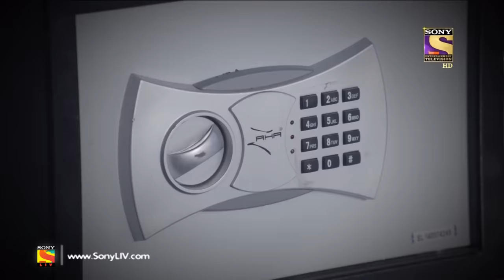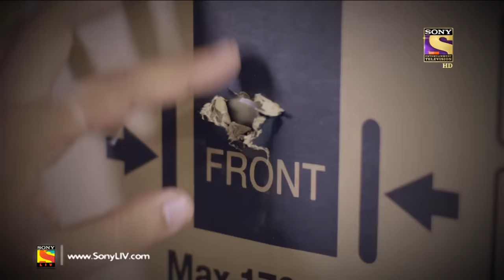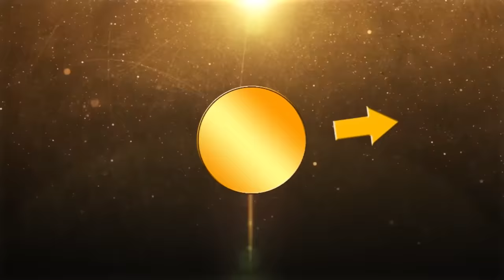CID - सी आई डी - Episode 1439 - The Unseen Murderer - 1st July, 2017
Episode 1439:
The CID team begins investigation into the murder of Mr. Seth. The team apprehends four youths, who the team suspect, are behind Mr. Seth's murder. The CID team are informed by the suspects that Kabara, a serial killer who died years earlier, is behind the murders. They reveal to the CID team that Kabara's soul was forced to enter the realm of the living by them. Is a dead person behind the murder of Mr. Seth? Watch this episode to find out.